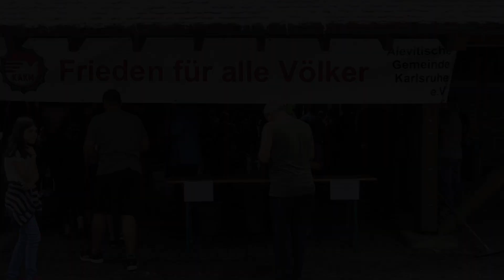Allevitisches Grillfest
das alljährliche Grillfest der Alevitischen Gemeinde fand diesmal in der Nähe von Karlsruhe statt